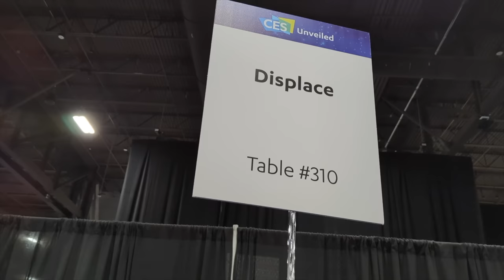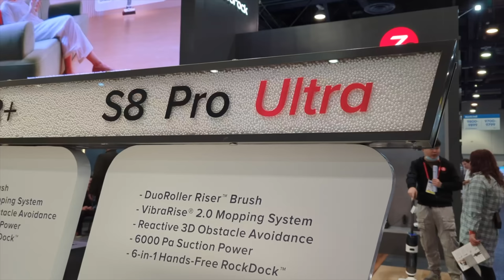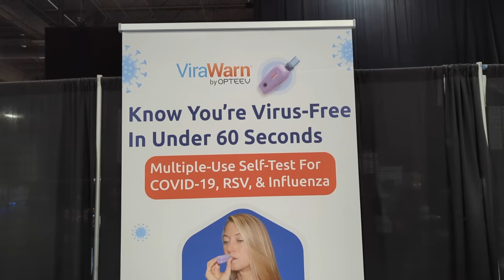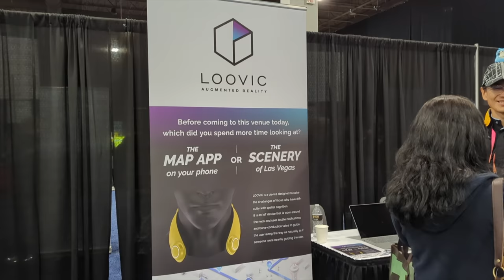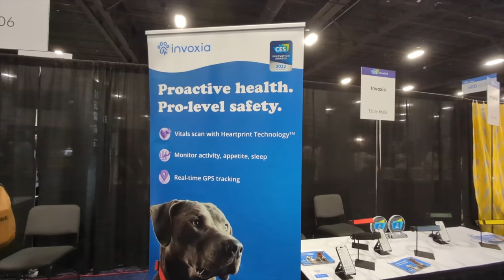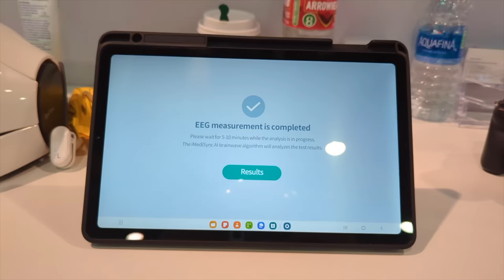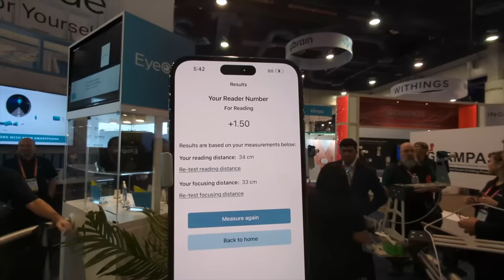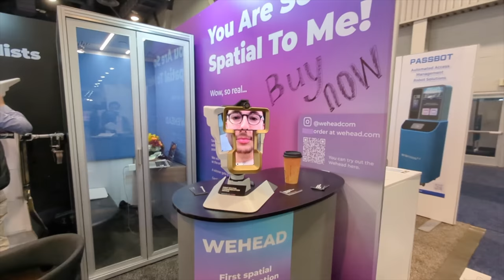CES 2023 : 20 Nouveautés Incroyables !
Je vous présente les 20 nouveautés les plus incroyables de l’édition 2023 du CES de Las Vegas, le plus grand salon de l’électronique grand public au monde.

Voici les 20 nouveautés incroyables présentées au ces2023
0:00 Intro
0:22 Une TV sans fil OLED (displace)
0:40 Signature OLED M3 : un téléviseur sans fil OLED
1:05 TCL RayNeo X2 : des lunettes AR en Micro LED qui voudraient remplacer les smartphones
1:59 Roborock : S8 & S8 Ultra Pro
3:45 Roborock : Dyad Pro
4:29 Bird Buddy : une mangeoire à oiseaux intelligente qui vous avertit des visiteurs à plumes, capture leurs photos
4:57 Un écran 240hz OLED LG gaming
5:23 U-Scan par Withings : un dispositif d'analyse d'urine à domicile qui se place dans les toilettes
6:33 ViraWarn : Un test covid en 60 secondes
7:37 Motion Pillow : Oreiller anti-ronflements
8:28 Loovic : un appareil autour du cou qui fournit des indications audio et tactiles pour vous aider à naviguer sans regarder votre téléphone
9:29 I vision Dee par BMW, une voiture qui change de coupeur
10:58 Afeela, la voiture électrique de Sony et Honda Mobility
12:09 Invoxia : Le collier connecté pour chien Invoxia Smart Dog Collar avec une fonction de signature cardiaque
13:17 iMediSync dévoile la « première au monde » solution intégrée d'EEG cérébral sans fil
14:55 Le robot de LiDR utilise un liquide de dessin dérivé de la nourriture pour dessiner du texte, des illustrations et des motifs 3D sur la boisson
15:50 Deepbrain AI : Fournit un avatar IA 3D immersif pour le métaverse. Humains virtuels 3D futuristes avec des mouvements réalistes
17:04 EyeQueu : Un test de vision pour la myopie, l'hypermétropie et l'astigmatisme depuis smartphone
18:14 Nuralogix : La première solution au monde alimentée par l'IA pour des données instantanées sur la santé et le bien-être à partir d'un selfie sur smartphone
19:15 Wehead : Premier appareil de communication vidéo spatiale avec affichage 3D en forme de tête transmettant les mouvements anatomiques de la tête
20:37 Outro

Vidéo réalisée en partenariat avec Roborock.